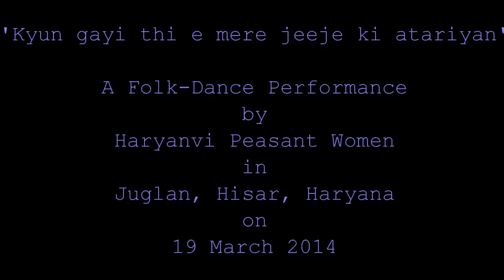Haryanvi Lok-Nritya: 'Kyun gayi thi e mere jeeje ki atariyan'